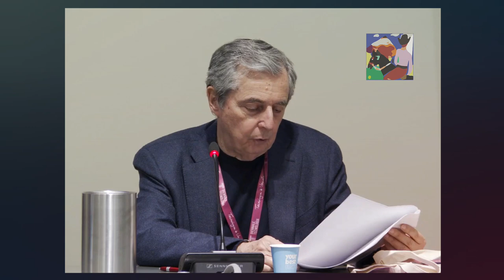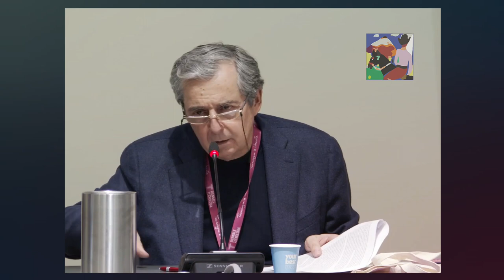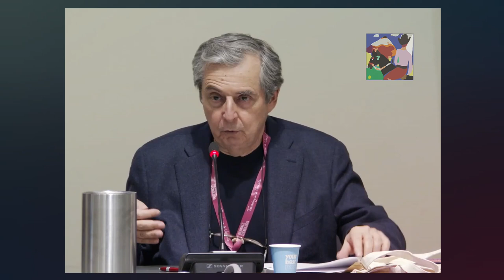Nietzsche - Marx, Heidegger e Donoso Cortés : la critica della tecnica nella modernità [Carlo Galli]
Nietzsche è il 900.
La critica della tecnica come strumento di dominio e potenza nella modernità.
Tecnica (dal greco τέχνη [téchne] fu strumento per garantire la sopravvivenza e/o per facilitare e abbellire la vita, ma nella modernità piu prossima la téchne si trasforma in strumento di dominio, controllo e punizione, la tecnica è al servizio delle potenze che governano il mondo.